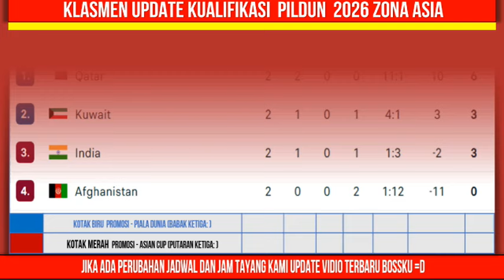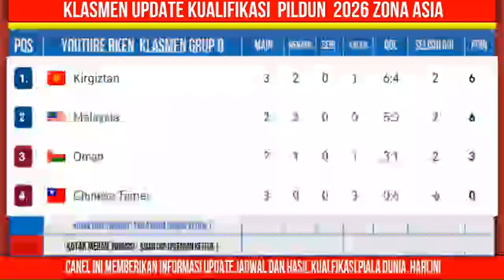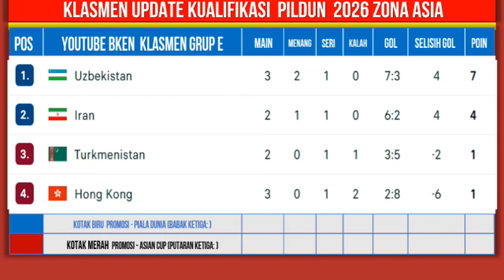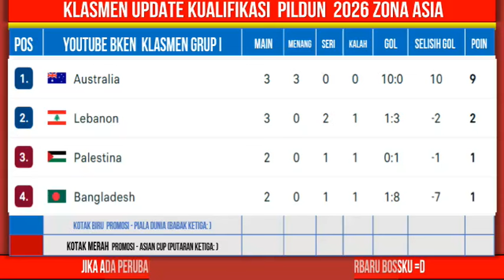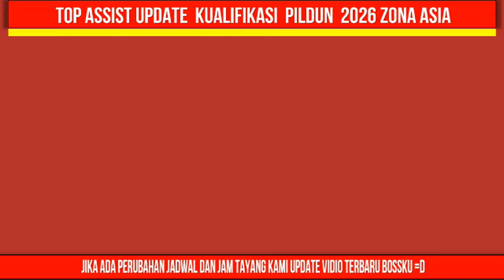Hasil Kualifikasi Piala Dunia Hari Ini - Indonesia vs Vietnam - Klasemen Kualifikasi Piala Dunia 202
Hasil Kualifikasi Piala Dunia Hari Ini - Indonesia vs Vietnam - Klasemen Kualifikasi Piala Dunia 2026

Berikut hasil liga 1 hari ini kamis 21 maret 2024:
Indonesia 1-0 Vietnam
Singapora 2-2 China
Hong Kong 0-2 Uzbekistan
Myanmar 1-1 Syria
Korea selatan 1-1 Thailand
Jepang 1-0 Korea utara
Australia 2-0 Lebanon
Pakistan 0-3 Jordan
China Taipei 0-2 Kyrgyzstan

Hasil Kualifikasi Piala Dunia 2026 Zona Asia - Timnas Indonesia vs Brunei Vietnam - Hasil Timnas Indonesia - Live RCTI - FIFA WORLD CUP 2026

Hasil malam ini siaran lansung live streaming prediksi serta head to head indonesia vs Vietnam fifa matchday 2023 malam ini dan skuad timnas indonesia terbaru